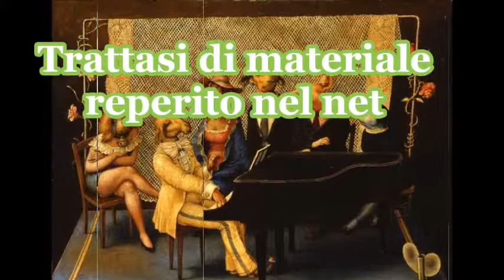Sarah Brightman -Eden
Tutti i lavori sono di:
Claude Verlinde